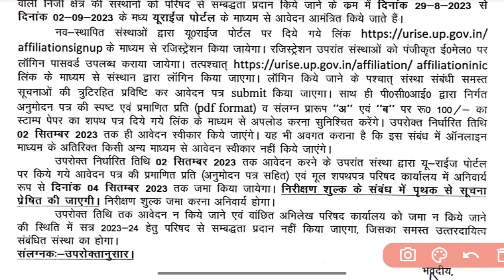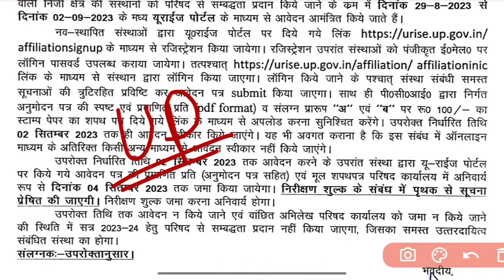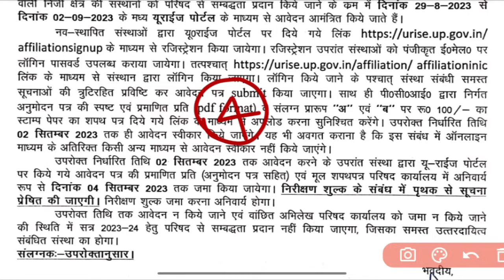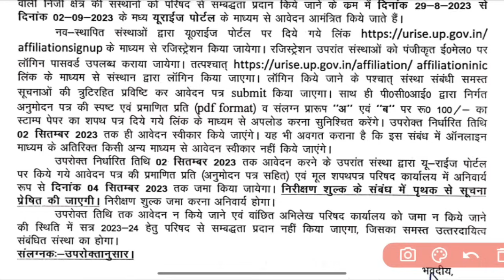D pharma counseling kab hogo?, up polytechnic d pharma counseling date 2023, a2b2 study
D pharma counseling kab se hoga?, up polytechnic counseling 2023 d pharma ka kab se start hoga